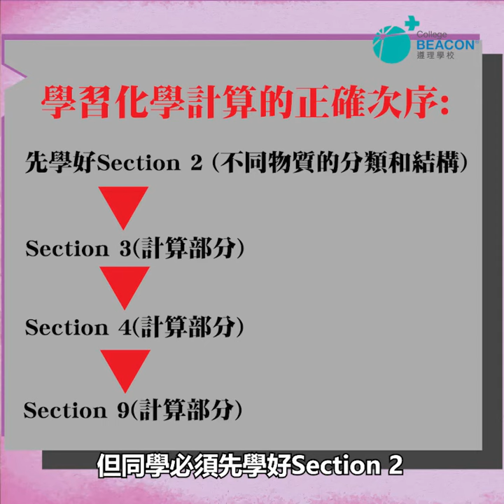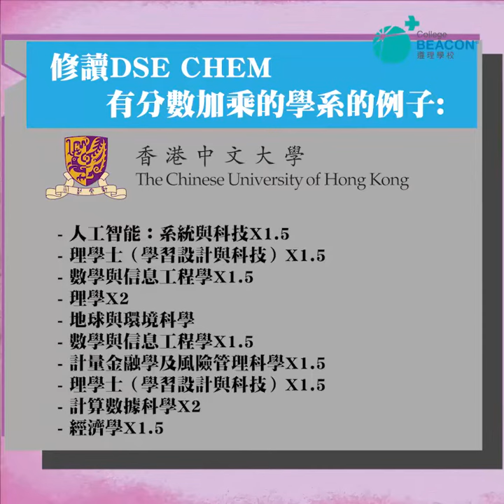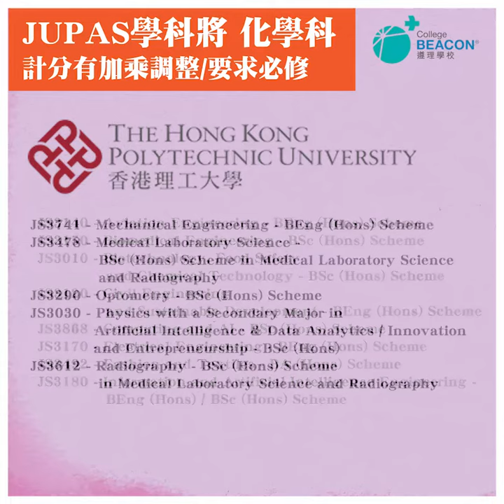【DSE化學CHEM讀甚麼？】讀CHEM可以做法證先鋒|初中選科攻略|化學科|Dr Kelvin Lau|打造自己神科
分享嘉賓： Dr Kelvin Lau (香港大學化學系博士)

話咁快，好多初中，特別係中三同學仔都要考慮未來高中選讀甚麼 electives (選修科)。選中合適自己科目發揮所長，可以大大幫你考好DSE入大學讀心儀學科。尤其全球已經呈現全新局面，以前的神科可能再不是神科。新一代應該打造自己的「神科」。

去到DSE選科一定要做好資料蒐集，又要明白自己的興趣及所長，做到「知己知彼」，再用理性分析角度選擇自己合適的學科。
千萬不能因為某科熱門就讀嗰科，也不要純粹因自己對某科有興趣就選讀，畢竟有興趣和有能力讀好未必有必然關係。
我們邀請到各選修科的星級名師同大家分享下各 elective 科目要讀咩，適合哪類學生，升學出路前景又如何？絕對係你們選科前必睇的攻略。